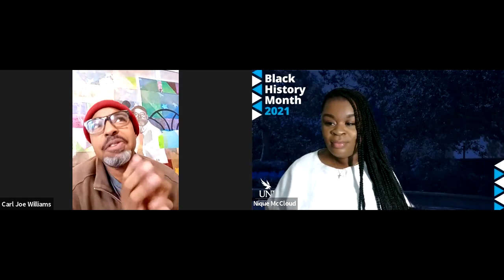Ideas of Our Time: Art, Race & American Identity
Join Project Atrium artist Carl Joe Williams and University of North Florida's Black Student Union President Nique McCloud as they discuss his exhibition, Making Great Lives Matter. The large-scale installation considers the idea of the American Dream, questioning its viability and examining its intersection with systemic racism in America. On view at MOCA now through March 21.